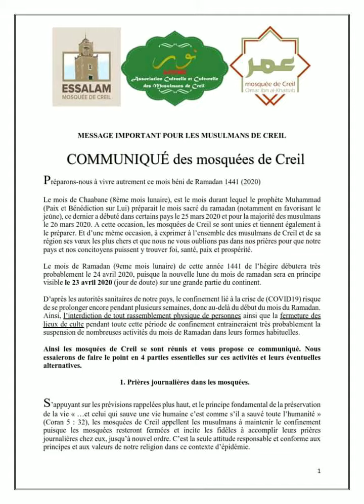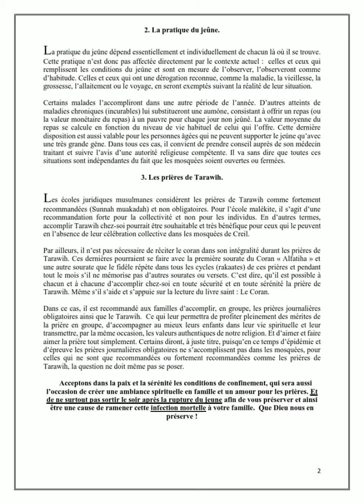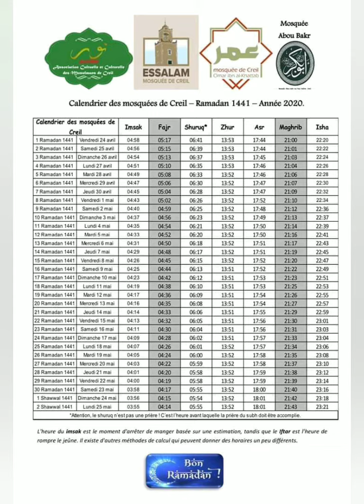IMPORTANT- Communiqué des mosquées de Creil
Message important pour les musulmans de Creil avec ce communiqué conjoint de toutes les mosquées de Creil, accompagné du calendrier pour Ramadhan.
A lire et partager
Lire la vidéo en 480p pour une meilleure qualité de lecture

Qu'Allah vous préserve de tout mal